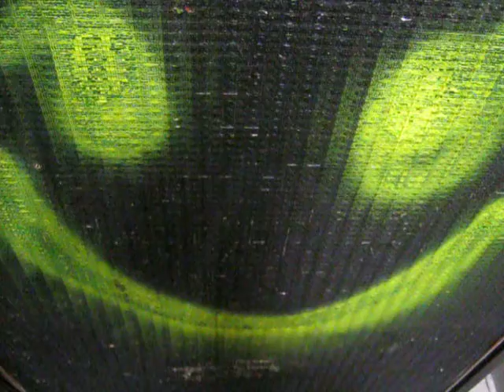lashing the axe at the practice room - feedback